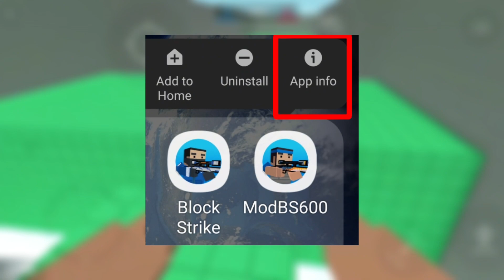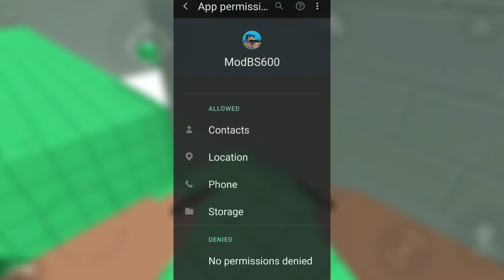Block Strike | 6.0.0 APK MOD, DOWNLOAD MEDIAFIRE BETA🥰